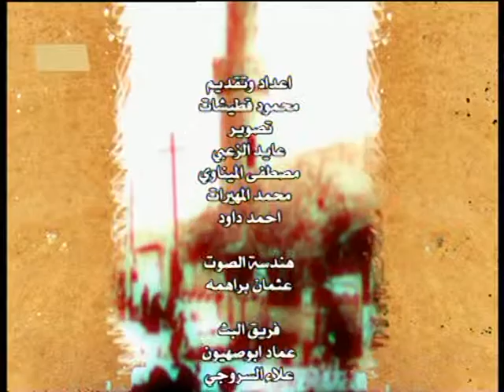من ذاكرة الايام تقديم محمود قطيشات -اسماعيل علي عبدالله الزيادانين-ج4